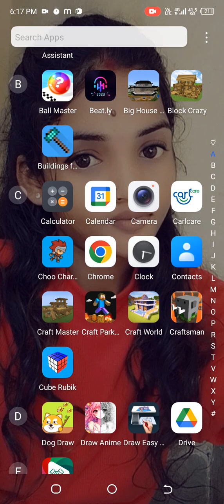you tubes most viewed videos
my ram mandir